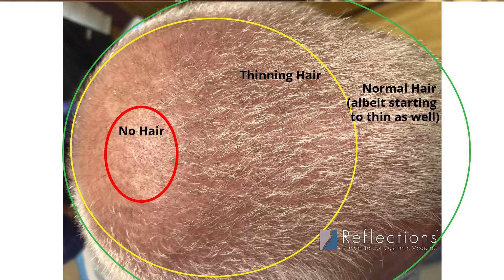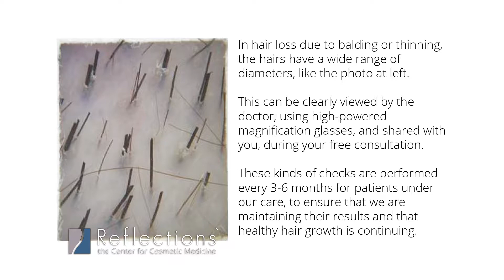PRP vs. Hair Transplant/FUE [Are you a good candidate?] with Dr. Chasin of Reflections Center in NJ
Hair Transplant Surgery is a big decision. You may be wondering about whether your hairline will look unnatural, whether there will be a visible scar in the back of your head, or whether the results will last the test of time. It does make you wonder whether PRP or other non-surgical options (like pills, creams, shampoos - even those cover-up hair spray fibers) are a better option. So Dr. Chasin is here to answer your questions about who the best candidates are for nonsurgical options, and who will do best with Hair Transplant Surgery.

Want to skip to the good stuff?
Here are the key timestamps:

0:26 Who sees the best results from PRP

1:00 When fewer hair follicles are growing hair and that hair is thinner in diameter, but there are still some hairs left in the area, then PRP is the best choice

1:12 When you've completely lost hair in a given area, then Follicular Unit Transplant (FUE) hair transplant is your only viable option

1:30 diagram of typical male pattern baldness, as well as where to watch for balding in males

1:32 Those who have hair transplant will want to ensure that hair is transplanted into the most inviting and nourishing environment possible and continue to preserve it with PRP, prescription medications that even out some of the hormonal imbalances responsible for hair loss, and vitamins and supplements that provide the building blocks of healthy hair

2:04 image of hair loss and explanation of hair thinning

2:15 Discussion of female pattern balding

2:30 female hair regrowth treatment with PRP, microneedling, and ACell (ECM)

3:04 Male hair restoration treatment with PRP + BioD (ECM)

3:20 Why not all PRP hair treatments are the same and why you need to see a physician who has multiple options available

3:51 Low-level laser for hair regrowth demo

Ready to Schedule your Free Consultation?
Call 1-877-Reflections